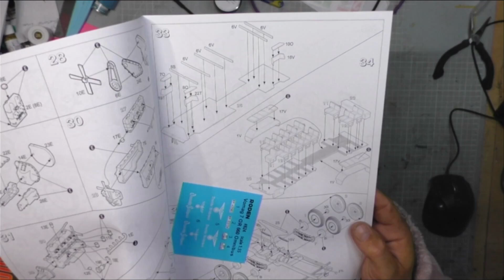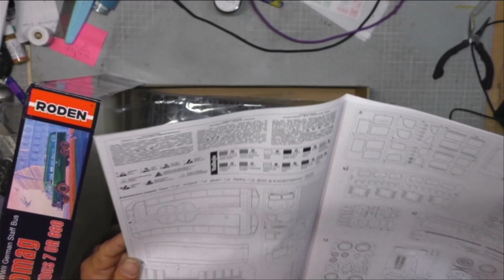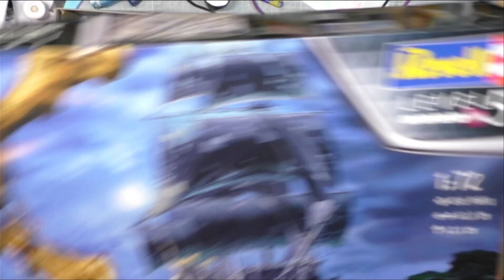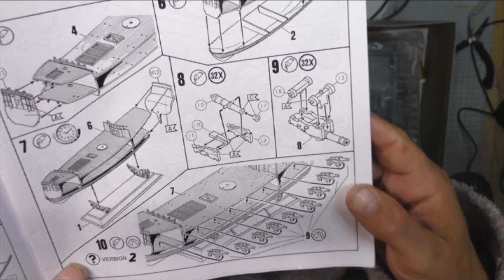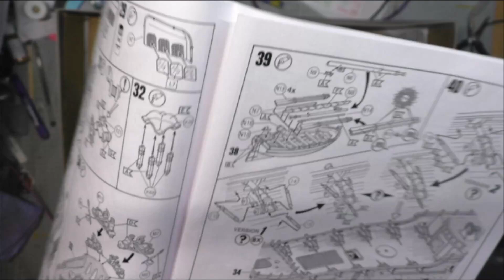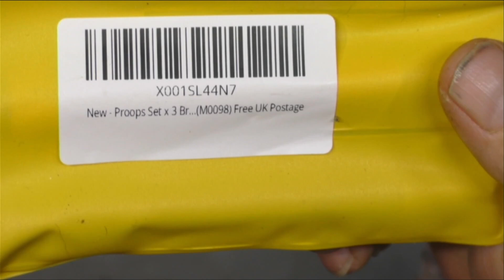Channel Update 18 August 2024 Cant Think of A Funky Title This Week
Chanel Update